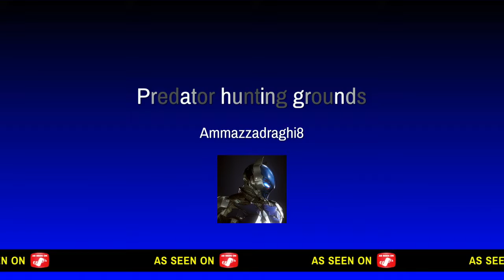Predator hunting grounds (Episode 1) He's not getting away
jackcamilo